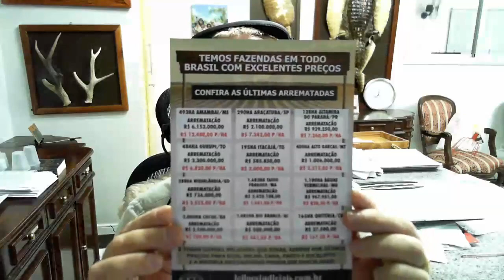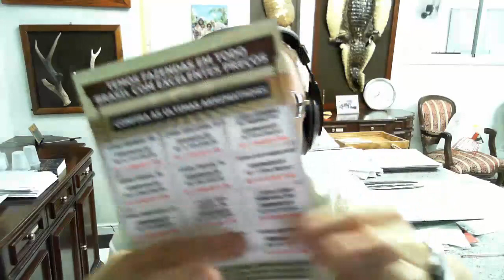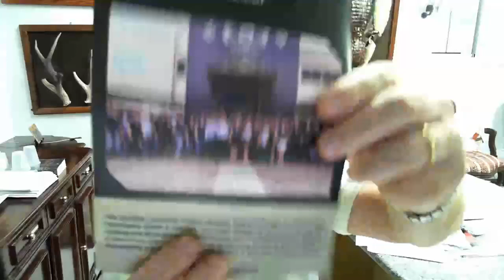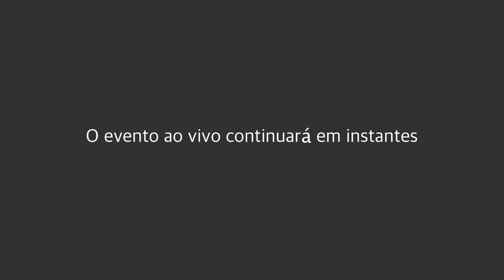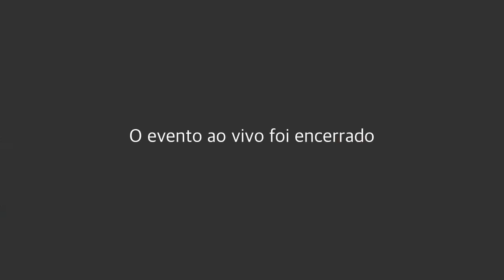Aula Magna - Como comprar sua 1ª fazenda antes dos 30 anos!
Palestrante: Fernando Serrano
Data: 31/03/2022 as 19h30